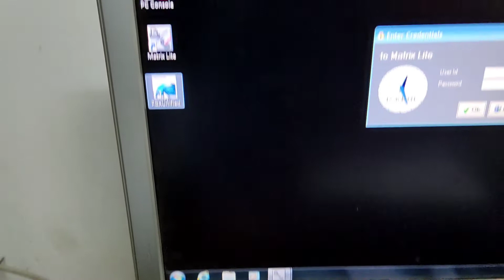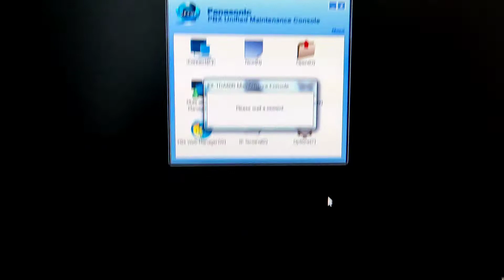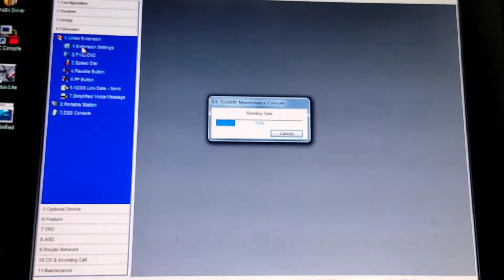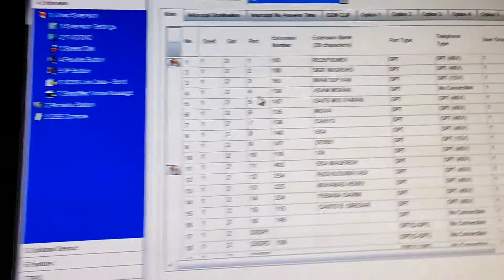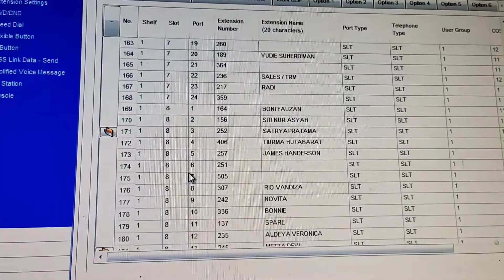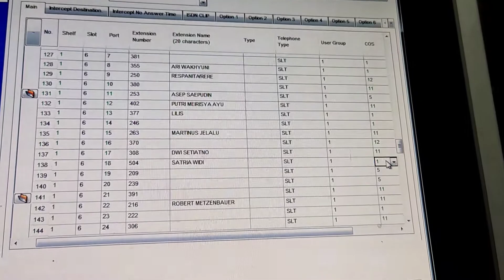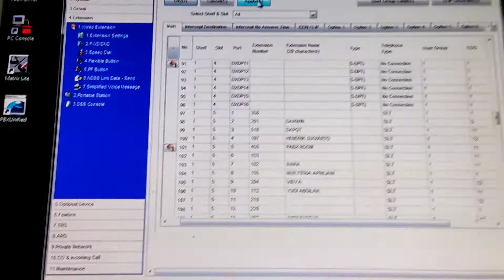Cara setting PABX TDA600 untuk merubah extension biar bisa telepon keluar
Di vidio kali ini saya akan berbagi pengalaman bagaimana cara setting Pabx TDA 600
untuk merubah extension biar bisa telepon keluar